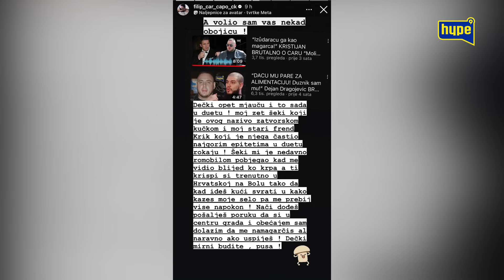Filip Car PREKLINJE da se zaposli na Hype TV! “MOZE DA CISTI!” Dejan i Kristijan i GA URNISALI?!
druge kanale.